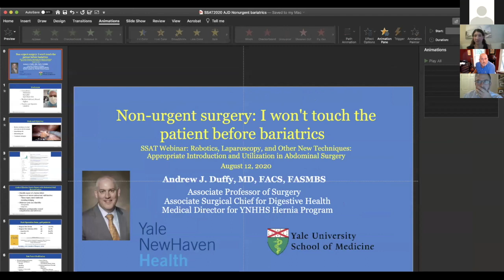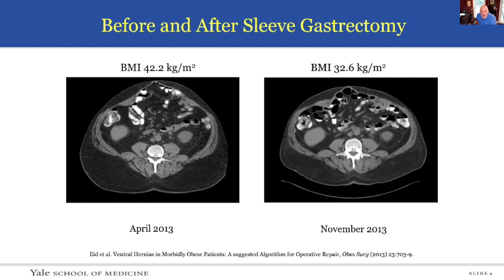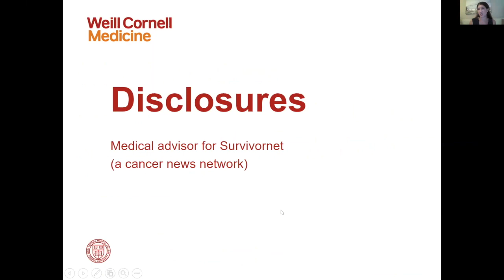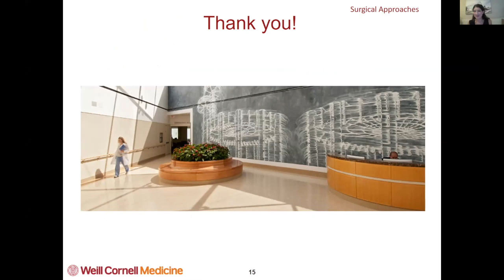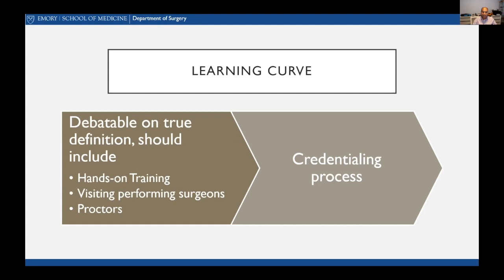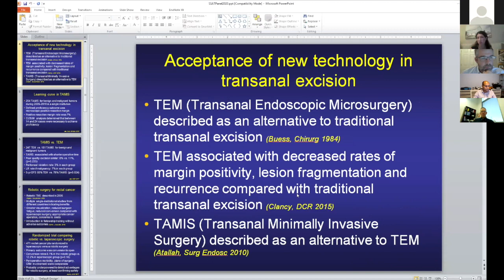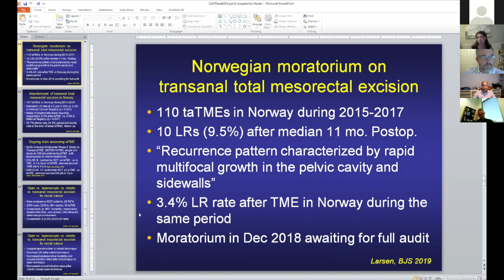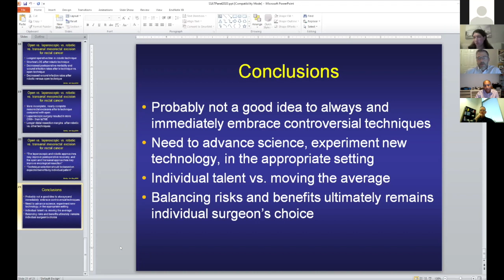SSAT Wednesday Webinar: PG/CME Committee Panel: Robotics, Laparoscopy, and Other New Techniques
SSAT Wednesday Webinar: PG/CME Committee Panel: Robotics, Laparoscopy, and Other New Techniques: Appropriate Introduction and Utilization in Abdominal Surgery

August 12, 2020 – 7pm Eastern
Moderators:
Andreas M. Kaiser, MD, City of Hope National Medical Center, Duarte, CA
Clancy J. Clark, MD, Wake Forest Hospital, Winston Salem, NC

1. NON-URGENT SURGERY: I WON'T TOUCH THE PATIENT BEFORE BARIATRICS
Presented by: Andrew J. Duffy, MD, Yale University School of Medicine, New Haven, CT

2. COLORECTAL SURGERY: I AM BETTER THAN THE PUBLISHED DATA! LAPAROSCOPY IS NOT BETTER THAN OPEN, ROBOTIC NOT BETTER THAN LAPAROSCOPY
Presented by: Heather Yeo, MD, Weill Cornell Medicine, New York, NY

3. THIS TOOL IS COOL, BUT I HAVE NEVER USED IT - HOW SHOULD I TELL MY PATIENT?
Presented by: Ankit Patel, MD, Emory University Hospital, Atlanta, GA

4. ATME/ROBOTICS/TAMIS/TEMS: FANCY VS FUNCTION: THE CASE FOR BALANCING EGO VS PATIENT GOALS - IT IS NOT ONE SIZE FITS ALL
Presented by: Luca Stocchi, MD, Mayo Clinic, Jacksonville, FL